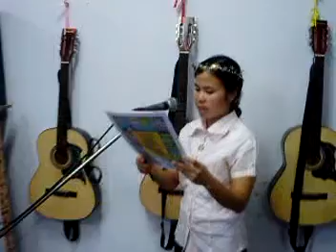Natal'09 Teristimewa vol.4